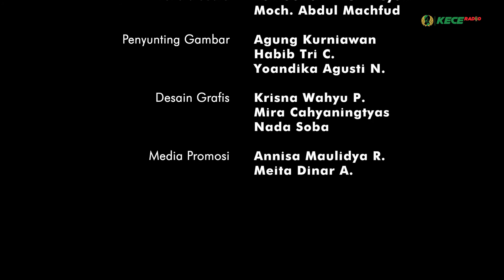BINCANG UNESA - Jadi Wartawan Siapa Takut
Kalian tertarik untuk menjadi wartawan? Pastikan dulu bahwa itu adalah pilihan hati nurani kalian sendiri, bukan atas perintah atau keinginan orang lain, ataupun juga untuk “mengubah nasib’. Modal yang harus dimiliki wartawan selain kuat fisik, mental, juga iman. Karena seperti yang dijelaskan sebelumnya, profesi wartawan merupakan profesi yang penuh tantangan. Sehingga tiga kekuatan tersebut harus benar-benar dimiliki seorang wartawan. Berjalan ke sana ke mari ketika mencari informasi, pastinya membutuhkan tenaga/fisik ekstra. Gimana siap gak jadi wartawan?